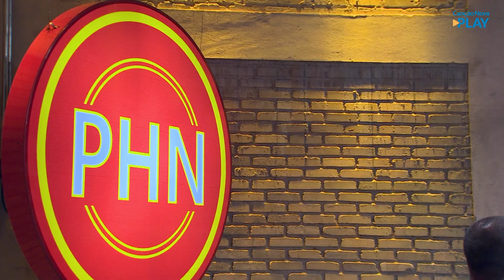PHN - Participação - Gabriel Francisco Marcondes (24/11/2020)